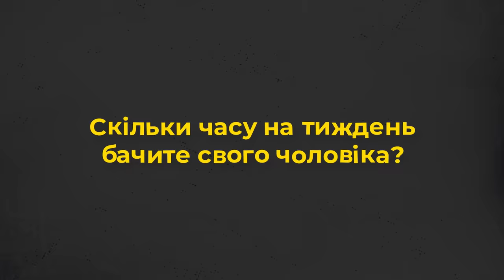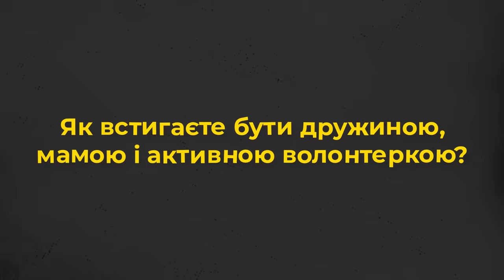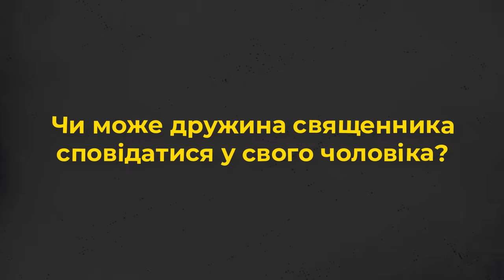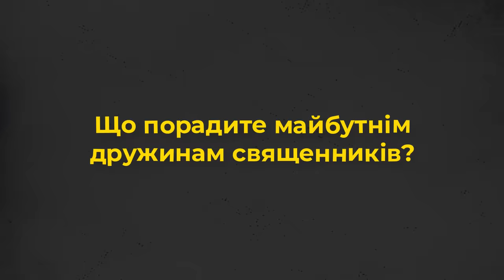- Як бути дружною, мамою і активною волонтеркою? 10 запитань дружині священника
Запрошуємо до перегляду 10 запитань до дружини священника?

Прийди й подивися це відео: про Церкву з перших вуст:
- Чи слухають дружини священників проповіді своїх чоловіків?
- Їмость, матушка чи добродійка?
- Що варто знати майбутнім дружинам священників?
- Як бути дружниою, мамою і активною волонтеркою?
Про це та інше дізнаєтеся у проєкті Живого Телебачення від п. Діани Ільницької, дружини священника, керівниці БФ «Рій»

Оператор: Іван Довганик
Режисер монтажу:

Україна молиться!